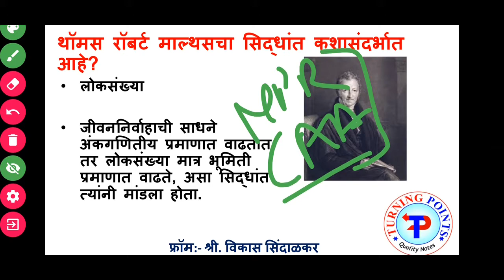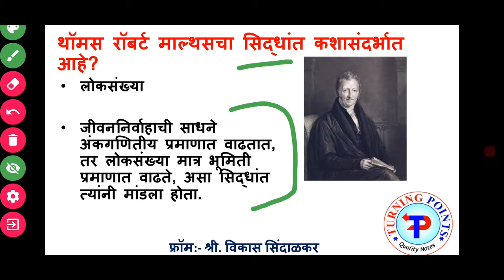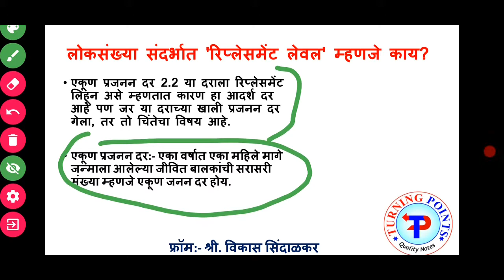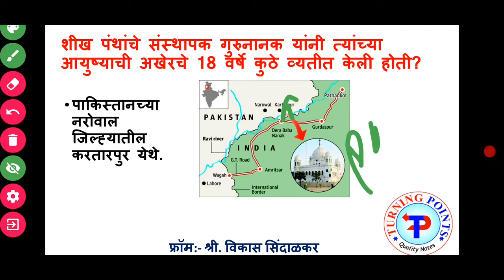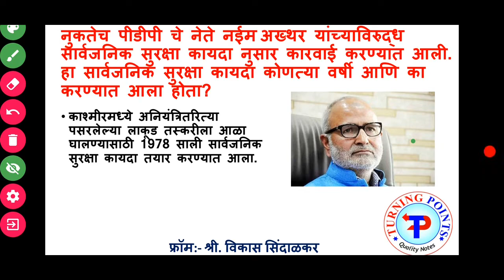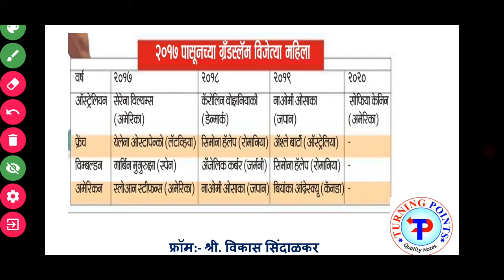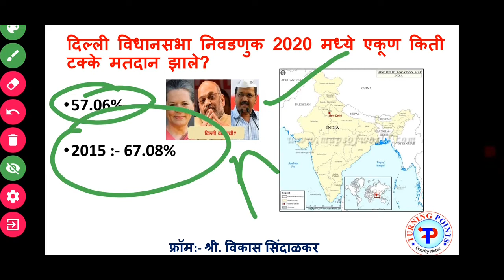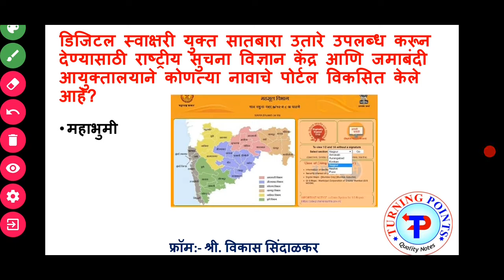दि. 9 फेब्रुवारी 2020 टर्निंग पॉईंट्स चालुघडामोडी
आरोग्यसेवक, पोलीस भरती, midc, कनिष्ठ व वरिष्ठ लिपिक  ऑनलाईन टेस्ट उपलब्ध ( 10 टेस्ट 100 रु)
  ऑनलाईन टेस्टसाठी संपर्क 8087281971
Pdf नोट्स साठी टेलिग्राम चॅनेल नक्की जॉईन करा.
टर्निंग पॉईंट्स इन्स्टाग्रामला फोल्लो करा आणि इंग्लिश शब्दसंग्रह वाढवा
व्हाट्सअप्प वर दररोज चालुघडामोडी नोट्स हव्या असतील तर 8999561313 हा नंबर save करून तुमचे नाव,तालुका,जिल्हा पाठवा.